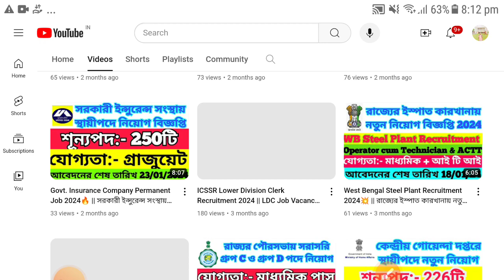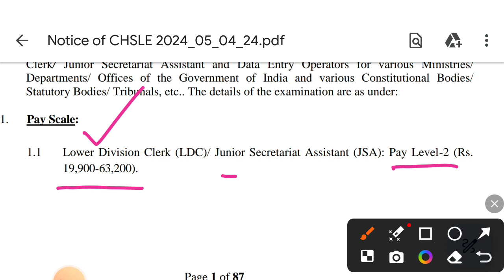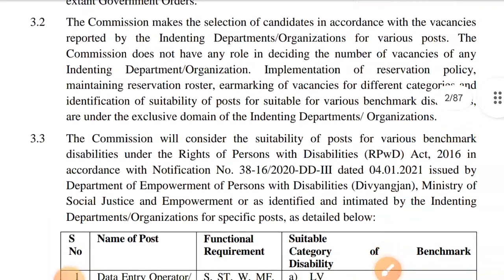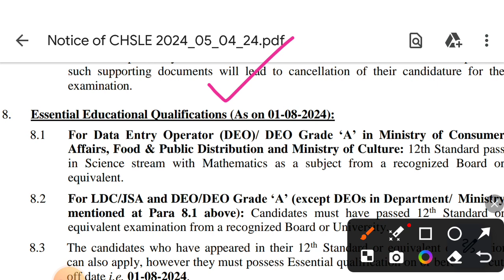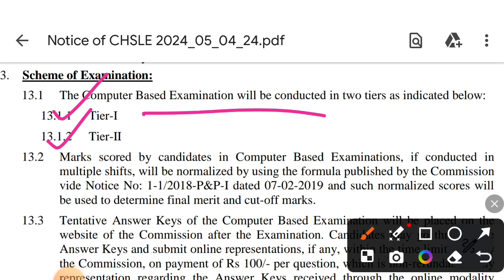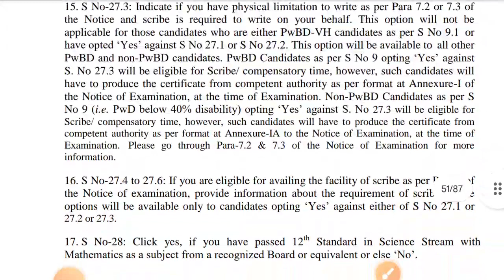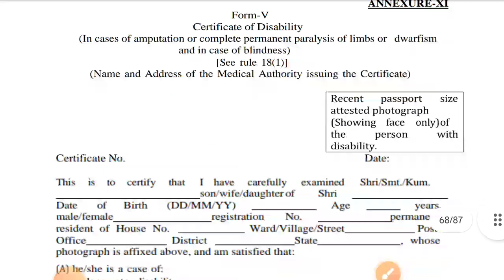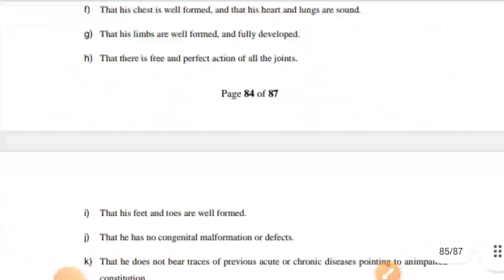Clerk Recruitment Notification 2024🔥 || কেন্দ্রীয় সরকারে ক্লার্ক পদে নিয়োগ💥 || SSC CHSL EXAM 2024🔥